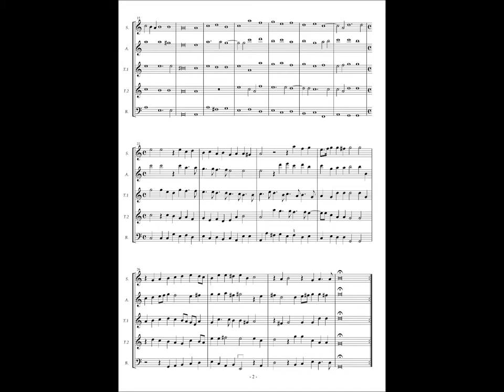Giovanni Maria Trabaci, Ricercate etc Libro 2 No.29 Gagliarda Terza à4-5. detta la Talianella.